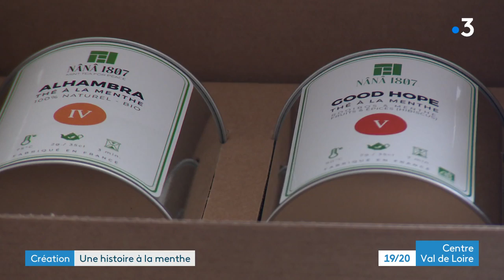Rosières : le thé vert made in Berry, des produits hauts de gamme et 100% bio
Vous connaissez forcément le thé à la menthe et bien voici le thé vert made in Berry ! C'est l'étonnante proposition d'une entreprise du Cher, créée il y a un peu plus d'un an. Des produits hauts de gamme et 100% bio. Son succès est tel que son créateur souhaite embaucher une vingtaine de salariés d'ici 3 ans. Une saveur et un parfum unique que nous font découvrir Céline DURCHON et Coralie PIERRE.